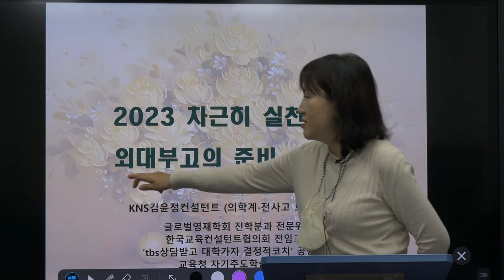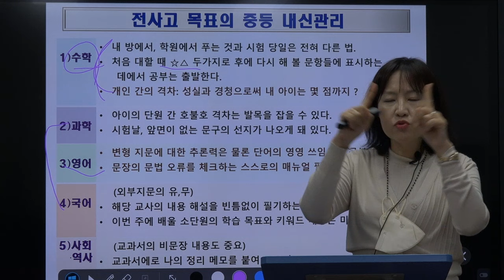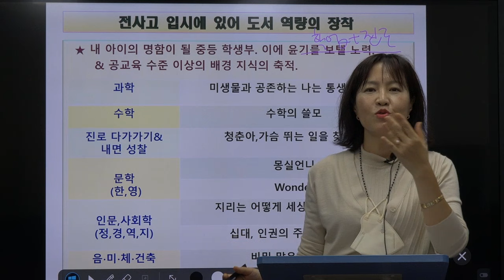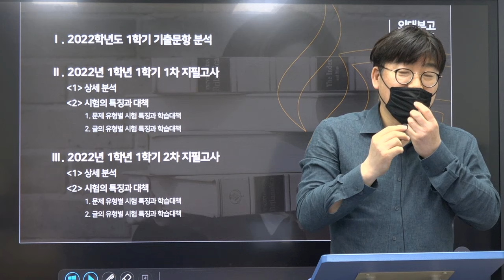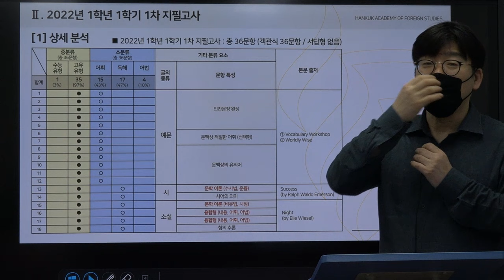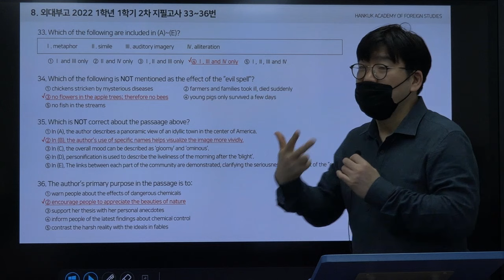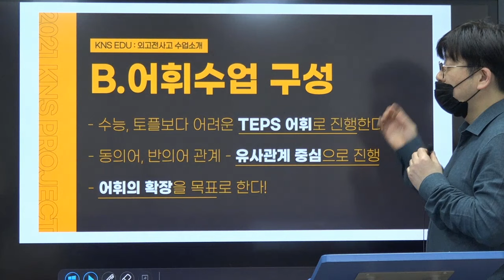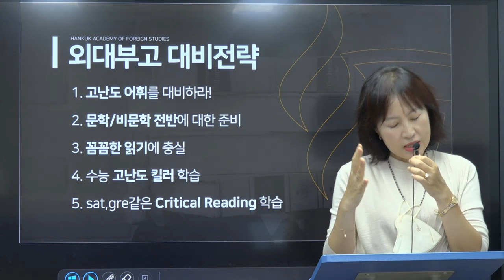[KNS] 2023 외대부고, 왜, 어떻게 (의대준비 트랙 포함)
0:00 KNS 인트로, 2023 차근히 실천하는 외대부고의 준비, 핵심편
1:18 고교 내신, 절대 평가 예고
4:26 전사고 입시에 있어 최우선 선결 요건
5:15 전사고 목표의 중등 내신관리
9:43 외대부고 자연계 트랙 ▶︎수리/탐구/영어 커리큘럼의 예
12:09 외대부고를 준비하는 액티비티 경험의 예
13:58 전사고 입시에 있어 도서 역량의 장착
15:50 중등 학년별, 외대부고 준비 로드맵 체크
17:34 외대부고 내신 기출 분석 (w. 김치삼 원장님)
35:43 현 단계 준비생들의 영어 문제점
43:51 외대부고 대비전략
46:35 끝인사 & 질의응답

의예과 진로로서의 특목,외대부고 트랙에 대한 2023초등 분석편입니다.
로드맵에 유념할 사항 및 지금부터 공들일 근간 요소들을 풀어드립니다!
*초등 최상위를 위한 KNS 의대반 수업도 소개합니다.

▶연사 :
김윤정 (KNS의학전문컨설턴트)
- 글로벌영재학회 진학분과전문위원
- ‘tbs상담받고 대학가자’‘중학생 역량강화를 위한 학생부 워크북’공동저자
- 자녀 외대부고·이대의예 수시&공주사대부고·고대